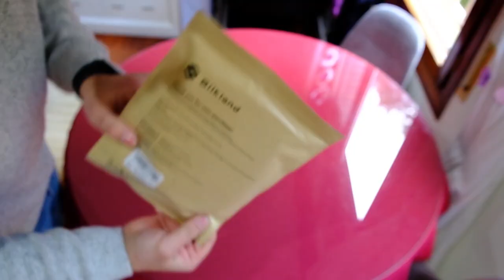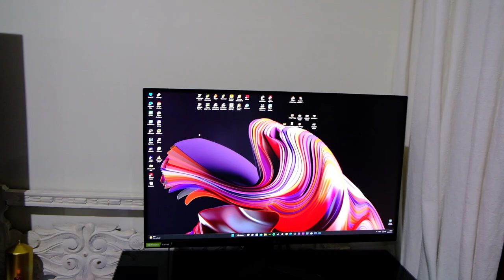Unboxing monitor LG Ultragear 27 GP 850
180 Hz (O/C) 1 ms GtG
NVIDIA G- SYNC Compatible
Nano IPS HDR
68 cm